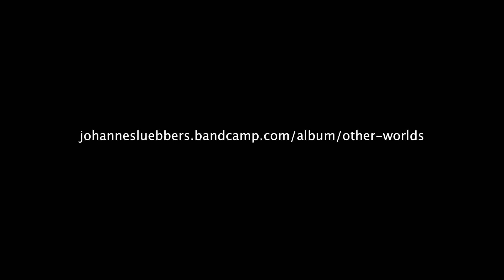The Visitor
Composed by Johannes Luebbers.
Performed by the Johannes Luebbers Dectet.
Featuring Nicole Dixon on French horn and Andrea Keller on piano.

Inspired by conversations with Nicole Dixon.
Recorded 12/12/18